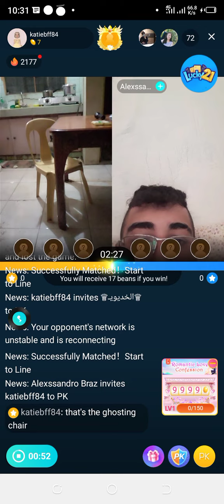February 8, 2022